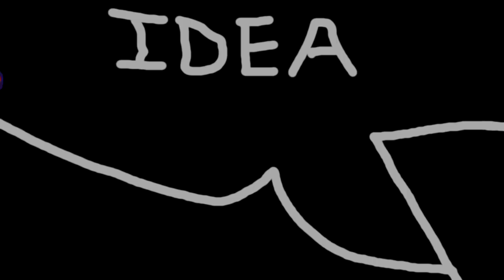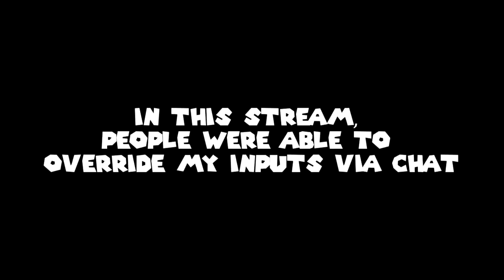The Best of SimpleFlips (60k Subscriber Special)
This video contains the best moments of January - February